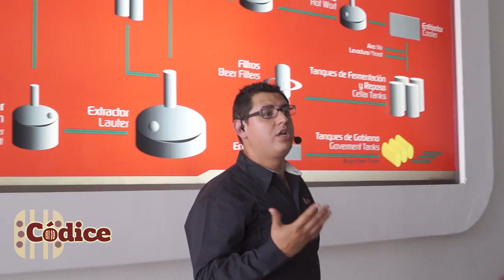70 años de Cerveza Tecate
Celebra cervecería Cuauhtémoc-Moctezuma 70 aniversario de su marca más icónica, en la planta que la vio nacer en Baja California.